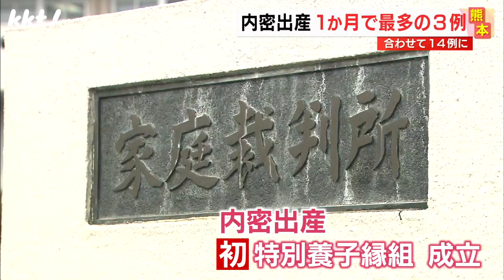母親が病院以外に身元を明かさない「内密出産」 1か月で最多の3例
母親が病院以外に身元を明かさない内密出産を運用する慈恵病院。
病院によると、6月に新たに3例の内密出産がありました。

2023年8月10日　KKTてれビタニュースで放送